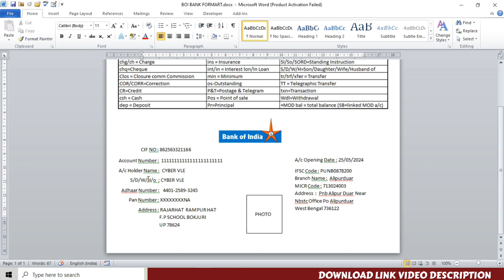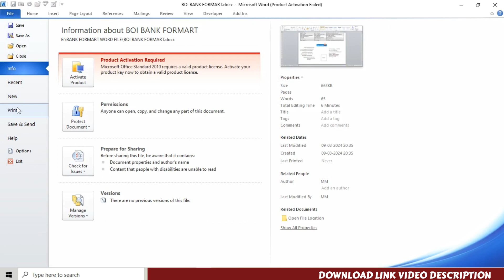BANK OF INDIA PASSBOOK PRINT EDITABLE FILE|MS WORD FILE BANK OF INDIA BANK PASSBOOK PDF DOWNLOAD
2.🛑 4 BANK FORMAT FINO AIRTEL PAYTM INDIA POST PAYMENT BANK PRINTING SOFTWARE